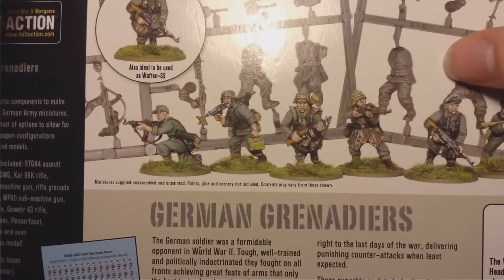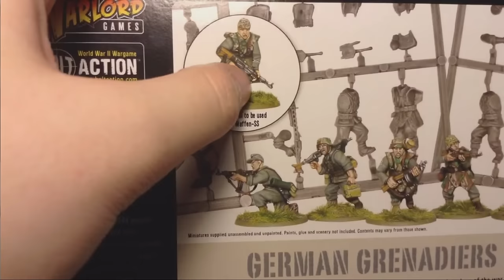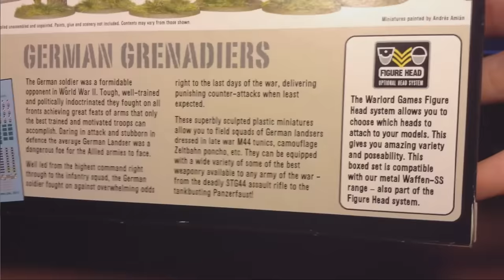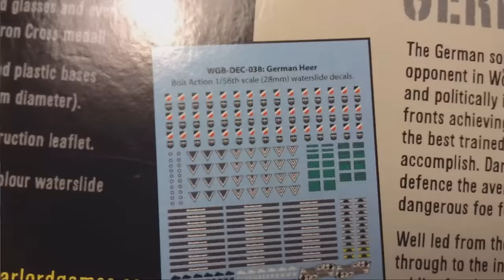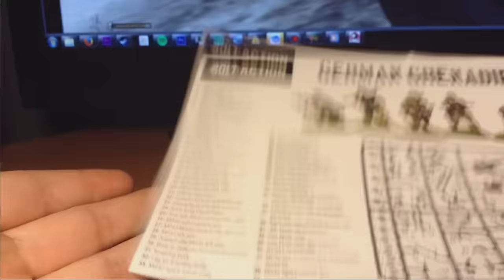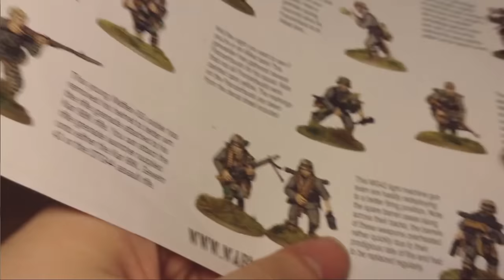Bolt Action! Grenadier Unboxing & Review! - German Army Project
OVERKI-LLTW20-GAMING

Thanks to Haxo, Michael, Lustian, Nicholas, FIsh, Johnny, Henry, G & Froggy God for being amazing Patrons!